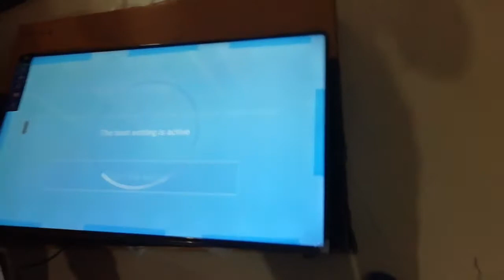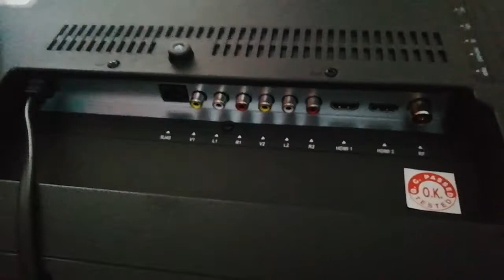MarQ by Flipkart Innoview 124cm (49inch) Ultra HD (4k) LED Smart Tv (49VAOUHDM ) Installation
MarQ by Flipkart Innoview 124cm (49inch) Ultra HD (4k) LED Smart Tv (49VAOUHDM )